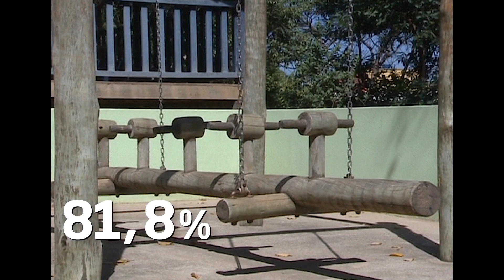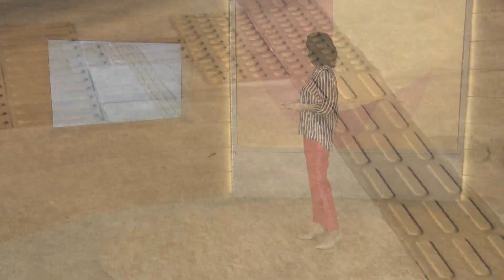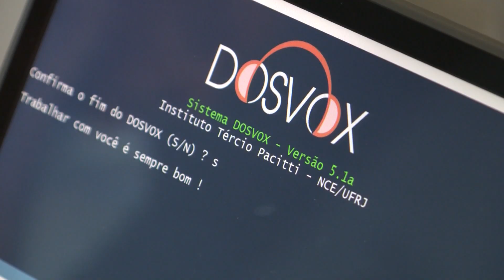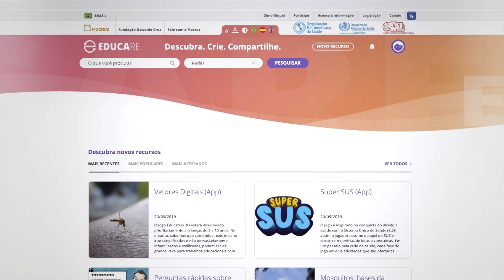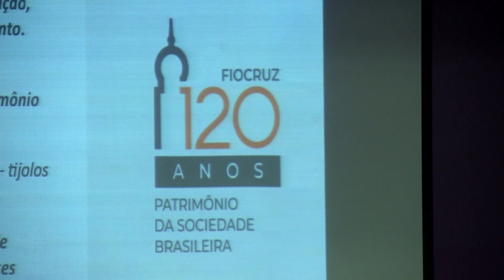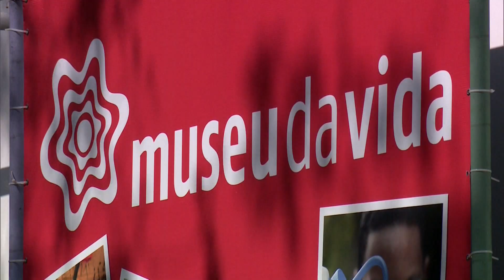Em Pauta na Saúde (27/09/2019)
Em Pauta na Saúde (27/03/2019): nesta edição do Em Pauta na Saúde:

- Brasil bate recorde em número de estupros. Maioria das vítimas são meninas de até 14 anos;

- Comitê Fiocruz pela Acessibilidade e Inclusão das Pessoas com Deficiência se reúne para debater os desafios enfrentados por essa população;

- Brasil recebe prêmio da Organização das Nações Unidas (ONU) em reconhecimento à ações de combate ao consumo do tabaco.

EPA   0142